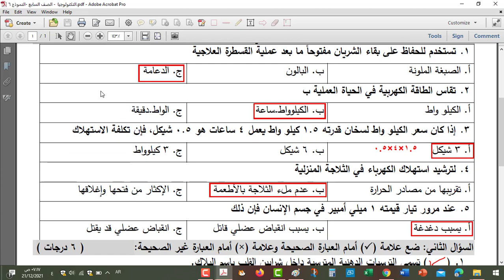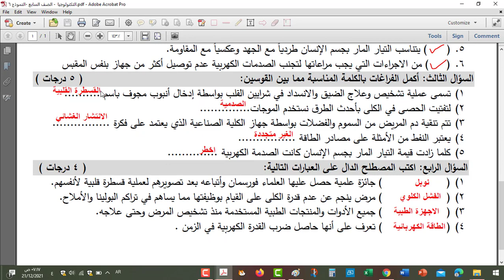الصف السابع - حل نماذج التكنولوجيا - نهاية الفترة الثانية